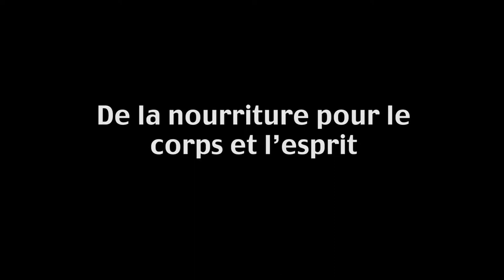Une minute pour la mission 2018 : De la nourriture pour le corps et l'esprit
Une minute pour la mission : 29 juillet 2018. Nos dons à Mission & Service, jumelés à notre fonds d’intervention d’urgence, apportent un soutien aux agriculteurs d’Haïti à la suite de l’ouragan Matthew. Nous vous remercions pour votre précieux apport à Mission & Service de L’Église Unie du Canada.